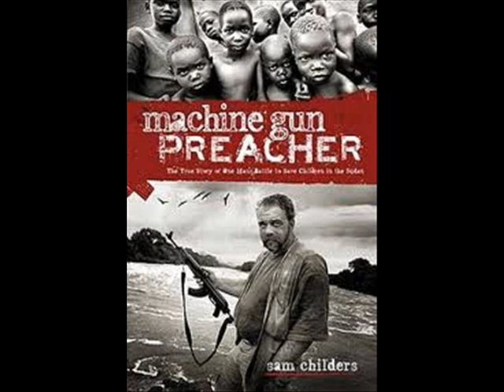rey real, savior.wmv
by Rey Real,